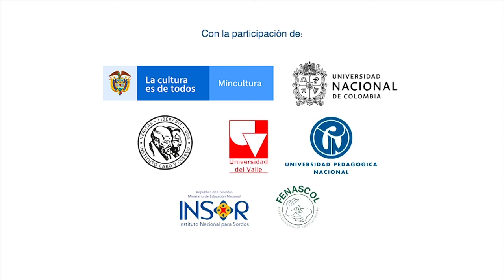2. Pre-Comité de Planeación Lingüística de la LSC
2° Video realizado en alianza con el @Instituto Nacional para Sordos INSOR y la Federación Nacional de Sordos de Colombia - FENASCOL en el marco del Pre-Comité de Planeación Lingüística de la Lengua de Señas Colombiana y contó con la participación del Ministerio de Cultura, el Instituto Caro y Cuervo y las Universidades: Universidad Nacional de Colombia - Universidad del Valle y la Universidad Pedagógica Nacional de Colombia El propósito de este video apunta a brindar información sobre el trabajo del Precomité para elevar el estatus de la LenguaDeSeñasColombiana y la garantía del acceso y la participación de la población sorda en la educación y otros contextos de la vida nacional.